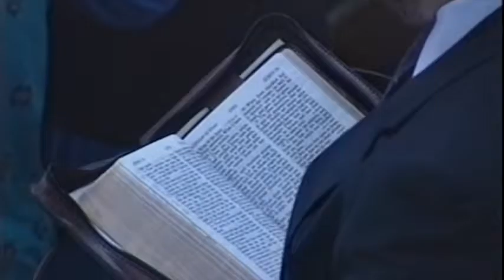I Want To Gamble It All Lee Stoneking BOTT 1991